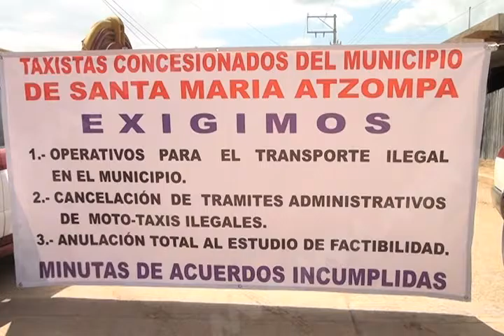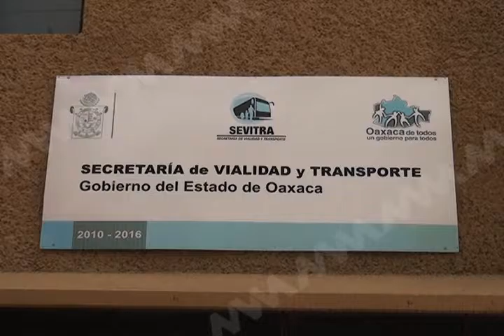Taxistas de Santa María Atzompa se manifestaron en las puertas de SEVITRA